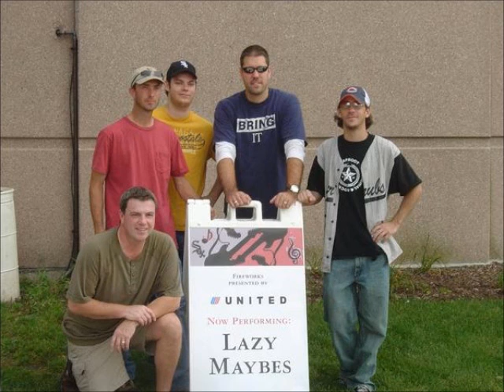Lazy Maybes - Magic Carpet Ride